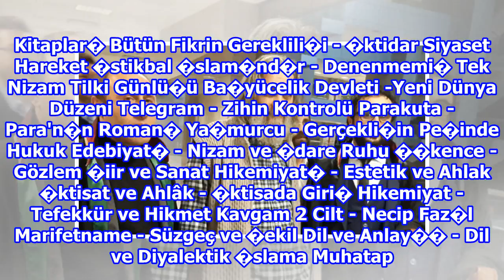Salih Mirzabeyo�lu kimdir aslen nereli kitaplar� nelerdir Salih Mirzabeyo�lu ka� ya��nda neden �ld�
Salih Mirzabeyo�lu kimdir aslen nereli kitaplar� nelerdir Salih Mirzabeyo�lu ka� ya��nda neden �ld� - Son Dakika Ya�am Haberleri | STAR

Salih Mirzabeyo�lu kimdir,nereli son dakika Salih Mirzabeyo�lu kitaplar� nelerdir kaç ya��nda neden öldü? Salih Mirzabeyo�lu ölüm haberi sevenlerini �oke etti. Beyin kanamas� nedeniyle hastaneye kald�r�lan ve bir süredir tedavi gören Salih Mirzabeyo�...